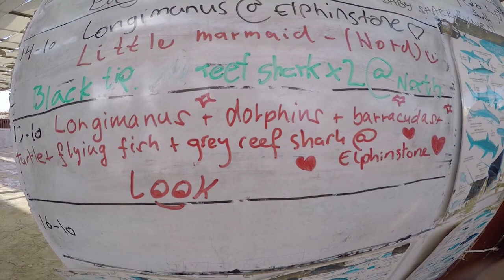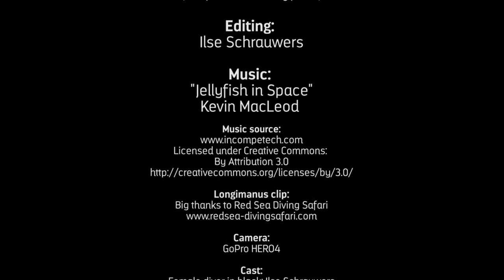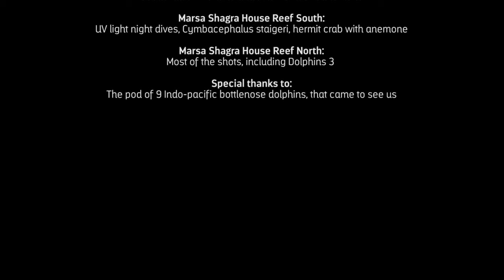Chance encounters 2015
Chance encounters with amazing creatures in the Red Sea.
Diving with Red Sea Diving Safari at Marsa Shagra Eco Village.

Locations: Elphinstone Reef, Marsa Egla, Marsa Abu Dabab, Marsa Shagra House Reef